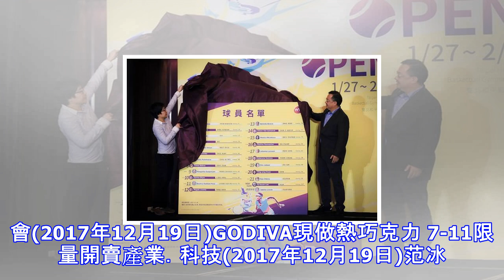Wta臺灣賽》百大好手逾20人報名 還有隱藏版a咖！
WTA臺灣賽》百大好手逾20人報名 還有隱藏版A咖！ 2018台灣公開賽賽會主席余政憲在記者會宣布本屆報名參賽名單。（WTA台灣賽提供） 總獎金25萬美元的2018 WTA臺灣公開賽明年元月27日將在台北和平籃球館登場，大會20日公布球員報名名單，由世界排名第6的史托維琳娜（Elina Svitolina）領銜，將有超過20位女單世界百名內的好手來台較勁。主辦單位甚至透露，還有前球后或大滿貫冠軍得主、世界排名前20的美女球員，可能持外卡來台參賽！ 謝淑薇已報名 明春上演詹謝大戰？ WTA公開賽共有4張會內賽外卡，前兩張優先保留給有球后或大滿貫冠軍資歷、世界排名前20的頂尖好手，執行長楊蕙如透露...